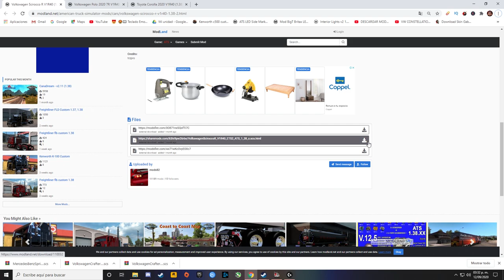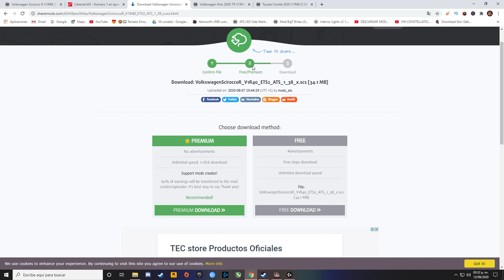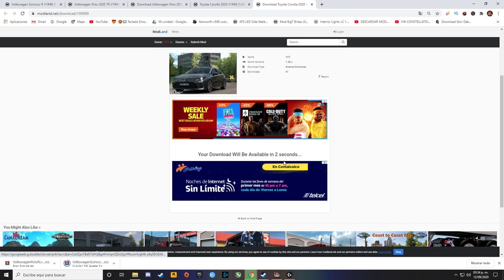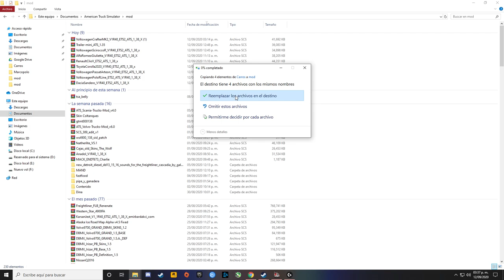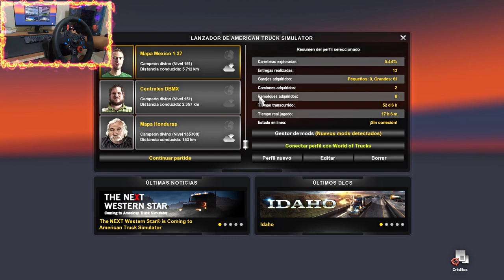Mod de carros para ATS y ETS2 1.38│Mod de trabajos para carros ATS 1.38│Mod de Carros ATS, ETS2 1.38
Canales amigos

Mi PC